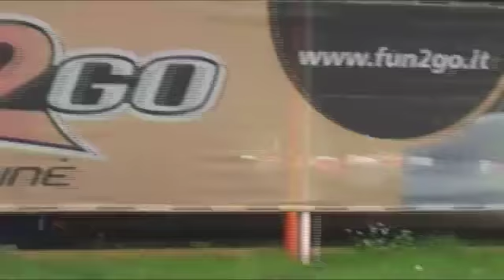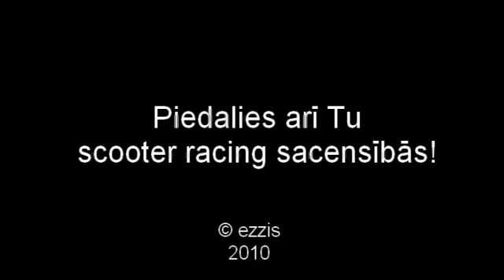Scooter Race: Lithuania, Vilnius 2010.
scooter racing